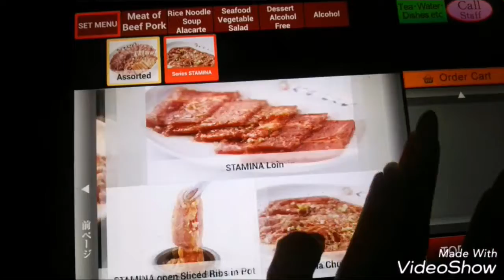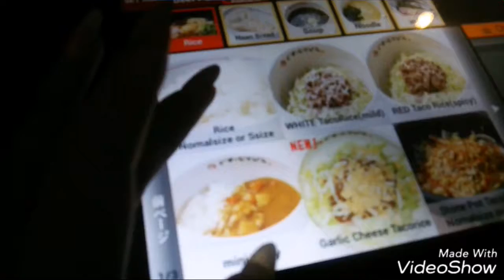Kouri Island bridge/Okuma Beach/Goen Yakiniku Okinawa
Took a drive up north to Kouri Island to check out the view from the bridge. Then took the kids out to Okuma beach resort. Then ended our Saturday eating at Goen yakiniku.